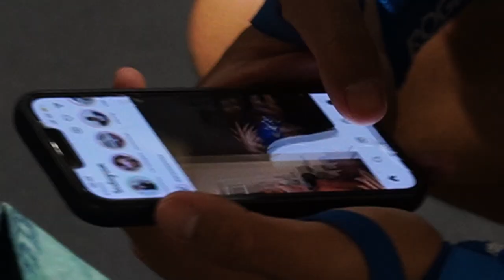245LB BENCH PR ATTEMPT At 165 BW | Gorilla Boys Mic'd Up Ep.5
What's up everyone! Jhy, Jordan, and I hit a pull day with a heavy bench session.

Thank you for all for watching!

'Sunshine' by TELL YOUR STORY music by ikson™
Timestamp: '5:46 - 8:00'

'Skyline' by TELL YOUR STORY music by ikson™
Timestamp: '8:50 - 9:17'